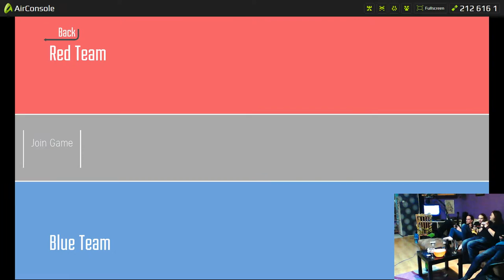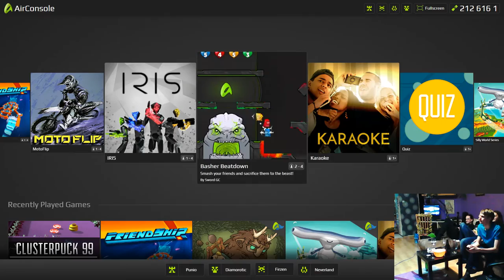Derp Party - AirConsole - Cluster Puck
Air console to platforma oferująca gry sterowane smartfonami. Gry odtwarza się w przeglądarce na jednym ekranie, a gracze sterują je łącząc się smartfonem. W Cluster Puck gracze ślizgają się po lodowym polu, próbując wbić do swoich bramek krążek pojawiający się na środku pola.